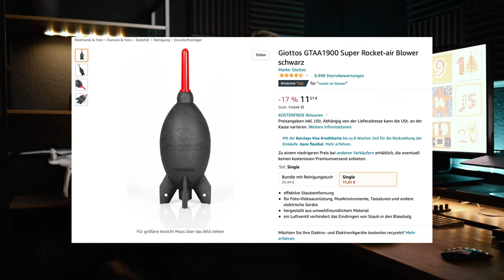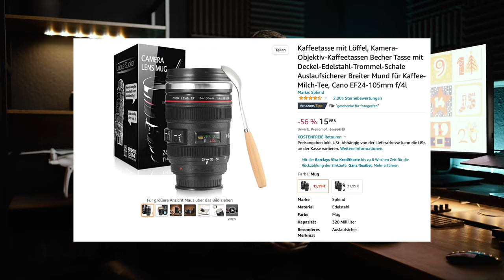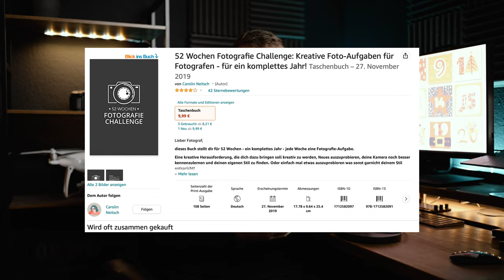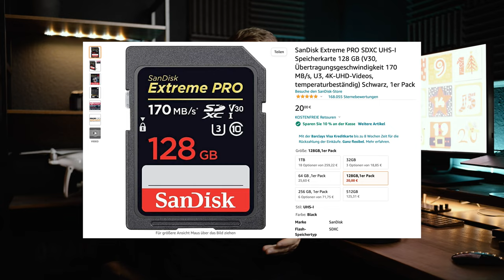5 GESCHENK IDEEN FÜR FOTOGRAFEN zu Weihnachten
Hier kommen die Geschenke:
00:48 Lens Pen
01:58 Super Rocket Air Blower
03:04 Kaffeetasse
04:04 Foto Challenges Buch
05:23 Speicherkarten
06:34 Landscape Hunter Hoodie